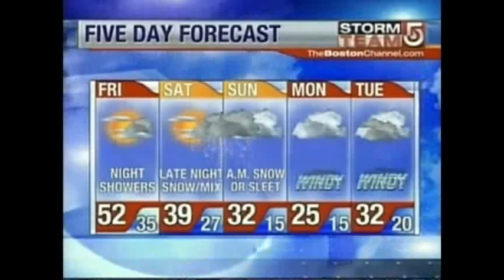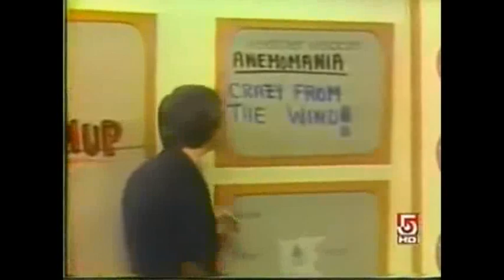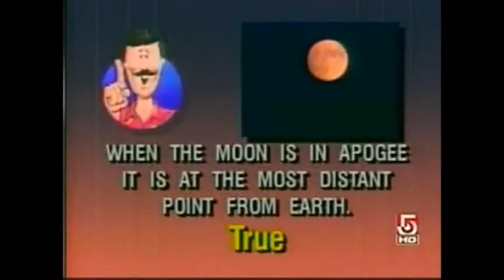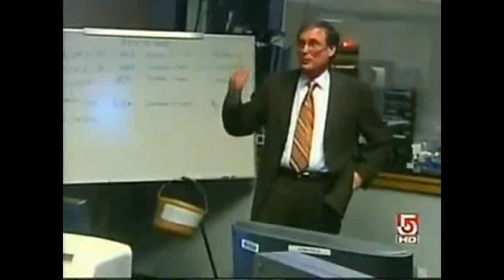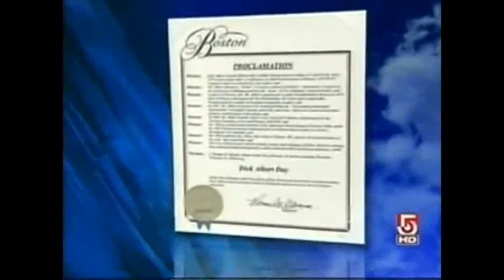Dick Albert Retires - WCVB Boston 2009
DICK ALBERT
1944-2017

Originally from my former TVNUTBOY Page, here is legendary Boston meteorologist Dick Albert on his last day of work.

NOTE: This was once Three separate clips, but for the purposes of re-packaging, it is now one. Also, the quality of this one will be a little different as this was once made on my old laptop. Time Marches On!